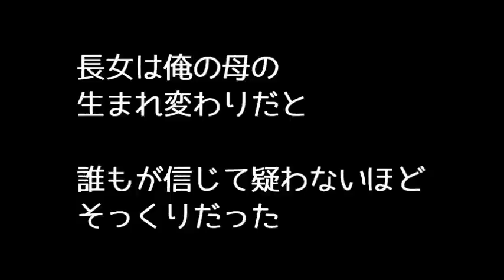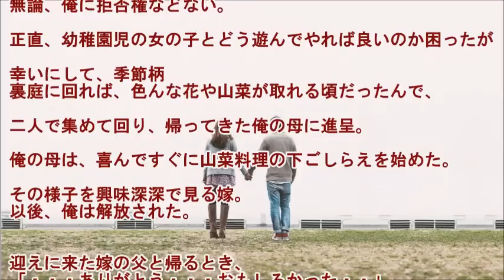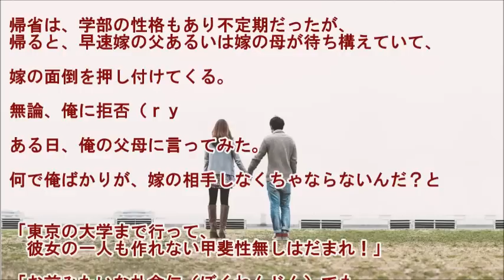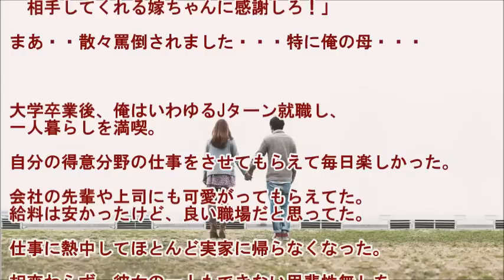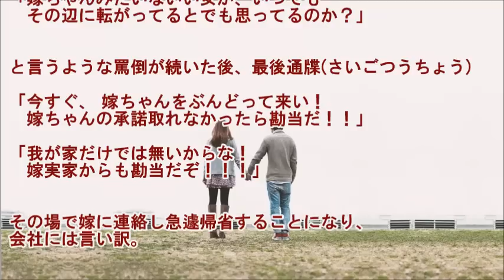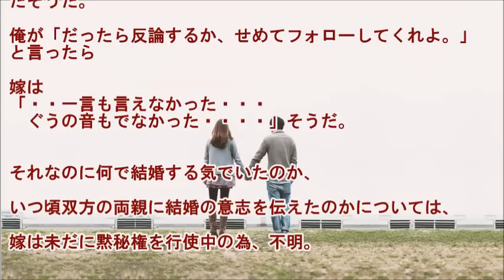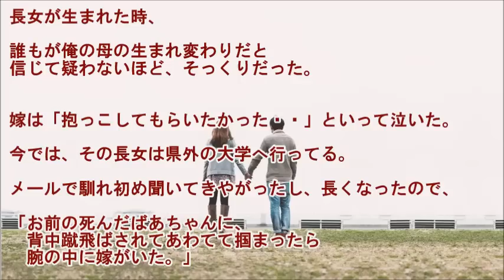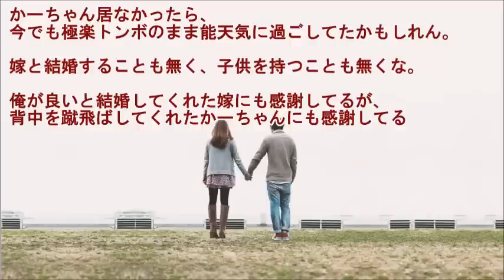【馴れ初め物語】俺「お前の死んだばあちゃんに、背中蹴飛ばされてあわてて掴まったら腕の中に嫁がいた」とだけメールで返しといた～県外の大学へ行ってる娘から結婚の経緯を聞かれた～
《オススメ馴れ初め物語》

【馴れ初め物語】栞(しおり)と司書さんとコレット～後編～「じゃあ今度は私の話をします」

「今すぐ、 嫁ちゃんぶんどって来い！嫁ちゃんの承諾取れなかったら勘当だ！！」
「我が家だけでは無いからな！嫁実家からも勘当だぞ！！！」

"photo：『足成』